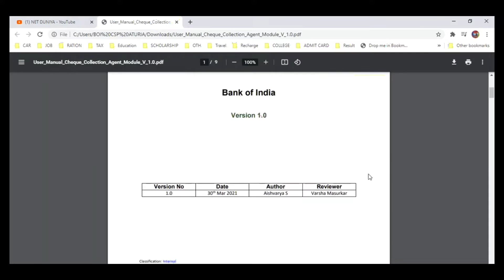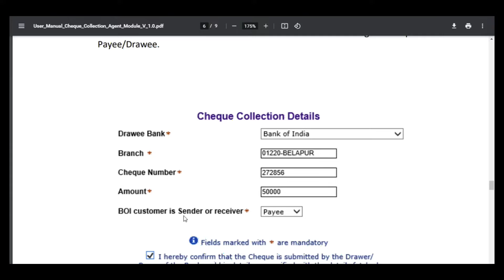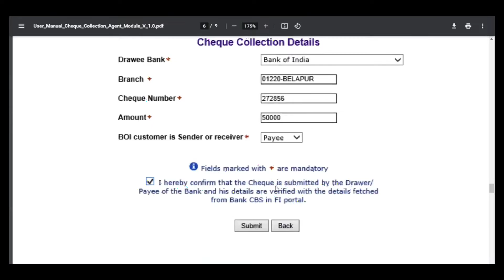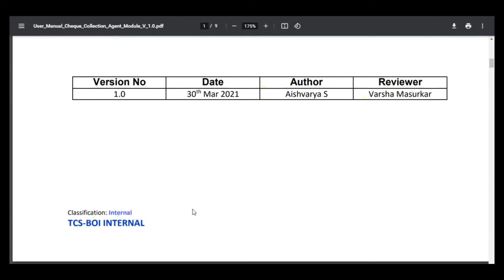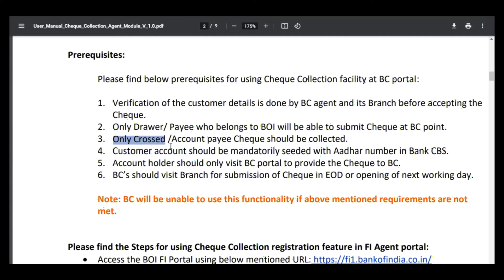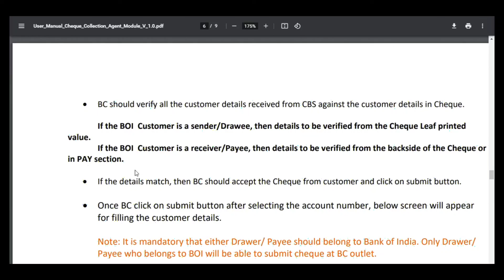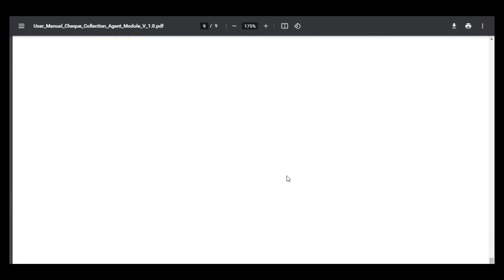BOI CSP NEW UPDATE 2021 CHEQUE COLLECTION WORK START BC PORTAL FULL DETAILS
BOI KIOSK NEW SERVICE UPDATE 2021 || CHEQUE COLLECTION ON BC PROTAL DETAIL INFORMATION NEW SERVICE LIST
 1. PASS BOOK UPDATE
2. IMPS SERVICE
3. NEFT SERVICE
 4. DEBIT CARD APPLY
 5. DEBIT CARD BLOCK
 6. ATM PIN CREATE

BOI CSP UPDATE
BOI KIOSK UPDATE
BANK OF INDIA CSP UPDATE
BANK OF INDIA KIOSK UPDATE
CSC
CSP